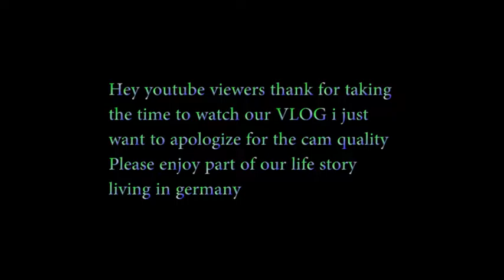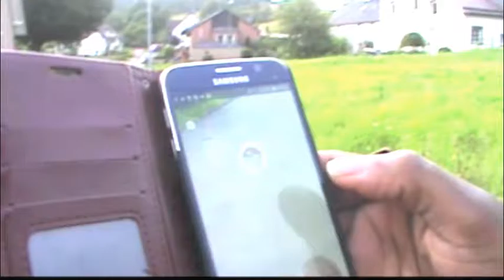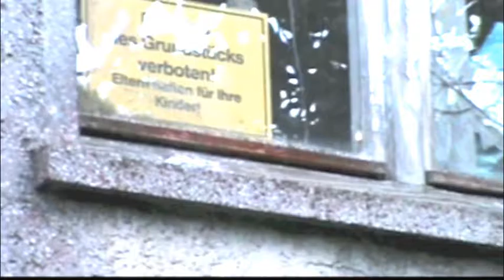Familie Edwards First VLOG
hey youtube viewer Welcome to Familie Edwards VLOGS i do hope you guys like it